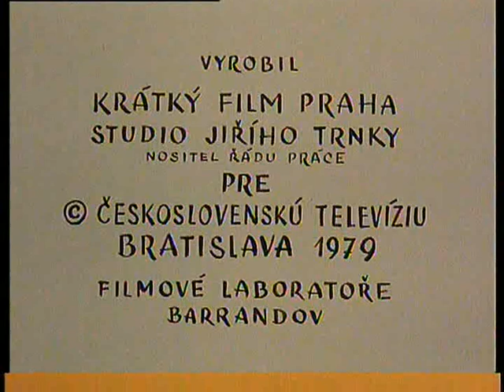Pat a Mat | Svetlo/Light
Pat & Mat is a Czechoslovak slapstick stop-motion animated series created by Lubomír Beneš and Vladimír Jiránek. The characters first appeared in the theatrically released short Kuťáci (Tinkers) in 1976, while the first made-for-TV episode Tapety (Wallpaper) was produced for ČST Bratislava three years later. The main characters of the series are two handymen, Pat and Mat, who are inventive, but extremely clumsy. As of 2021, 129 episodes of the show have been released, and it has been syndicated in a large number of countries due to its lack of dialogue.